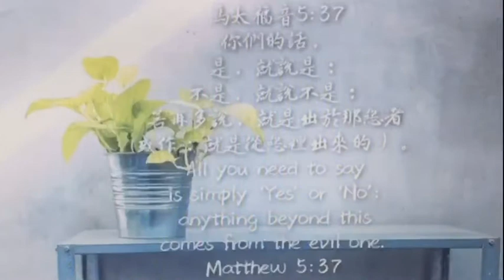馬太福音12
馬太福音 5:37

你們的話，是，就說是；不是，就說不是；若再多說，就是出於那惡者。

●「是，就說是；不是，就說不是」：肯定, 實在, 真的原文直譯是「是，是；不是，不是」。意義是「簡單的說『是』或『不是』」。
●「惡者」：指「魔鬼」或是指「邪惡」（evil）。

33-37節的背景，是當時的人習慣用「發誓」來增加自己話語的可信度，常指天指地或指聖殿、指頭來發誓。然而所發的誓言又未必做到。因此耶穌要人直接實話實說，不要借用其他的權威，來讓別人相信自己。

所以，在37節，耶穌就指出我們要「實話實說」，我們所說的話，若是比事實多或少一點，就表示或多或少具有謊言的成份，而撒但是那說謊之人的父(約八44)，因此，那些多餘的話，都是出於撒但。有一個小故事講到某甲有事去求問一位老僧，老僧瞑然入定，不予理睬。後來經某甲再三求問，老僧答曰：「不答是答，答是不答」，某甲氣憤已極，掄起手杖，怒擊老僧頭頂，老僧怒問：「為何打我？」某甲說：「打是不打，不打是打。」這就是今天這個世界的「真理」。

撒但的工作，若不是直接「說謊」，要不就是「彎曲詭詐」，牠的詭計就是要達到「模稜兩可﹑是非不清」的目的。上帝明明對亞當說吃了善惡樹上的果子必定死，但撒但卻提出質疑：「豈是真說」，「不一定死」。牠也曾對耶穌說：「你若是上帝的兒子」，他喜歡人們對神的話發生懷疑，，將聖經的真理用實證主義來研究，其結果必會使人墜入五里霧中。

在古時，羅馬人雕刻大理石，發現了天然在瑕疵，或有甚麼錯失，常用像大理石一樣顏色的蠟去修改。但是後來蠟在熱天就融化了。這時，擁有這雕刻物的人才知製造者欺騙了他們。

在羅馬的語文裡，蠟（Wax）這個字是CERA。因此，另外一些誠實的製造者，為著保證他們的製品，就用Sin Cera這個字，意即「沒有蠟」（Without Wax）。從這個字產生了英文Sincere這個字，意即誠實，真實（Truthful）無偽。

所以，當主耶穌告訴門徒說：「你們的話，是就說是；不是，就說不是」時，祂不僅是在講「說話誠實」的重要性，祂其實更是在強調「誠實」品格的重要性！